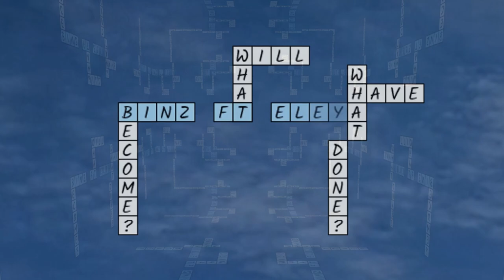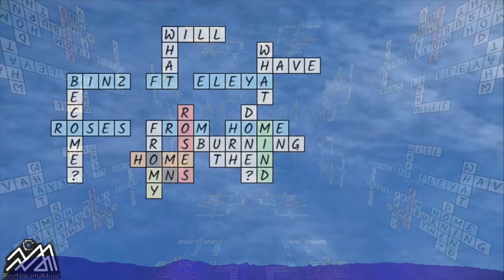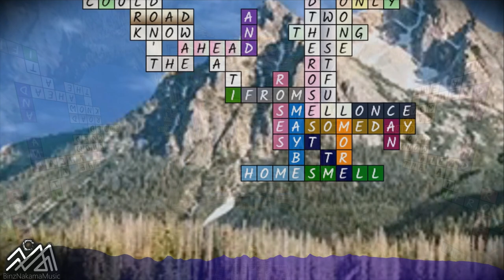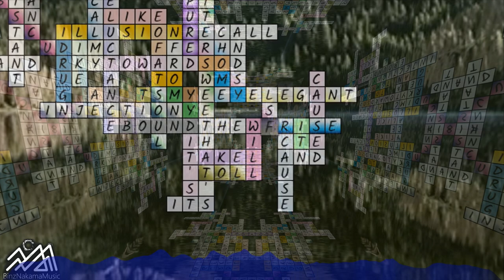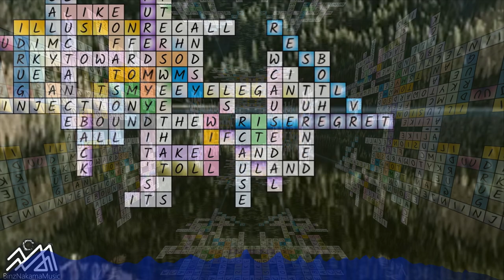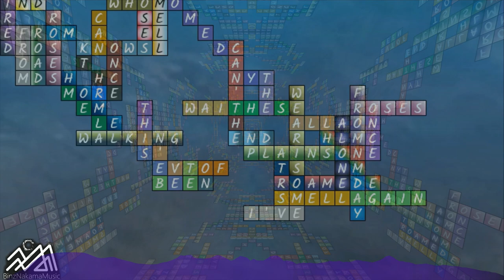[Alt. Electro-Rock] Binz ft. Eleya - Roses From Home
The roses from home are a metaphor for the love and hate relationship that you can have with something. It drives you up the wall and you decide to walk away and never look back. But the longer the journey gets, and the further you get away, the heavier the longing and nostalgia become. For this song, I had the opportunity to work with the amazingly talented singer Eleya. Enjoy!

That means you can download this song, play it in private or in public, copy it, redistribute it, use it in your videos or remix it. Condition: always maintain the reference to Binz and notify me out of courtesy reasons).

Effect author credits: "BoxedIn" by author: Jph Wacheski "Linear" by StevenM,OBV10U3_NINJA,Youlean